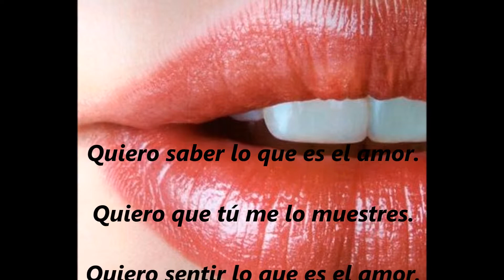206. I WANT TO KNOW WHAT LOVE IS. FOREIGNER.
Clásico de clásicos de los años 80. Llega al alma.